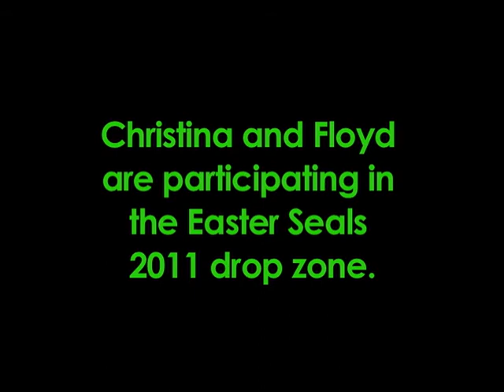Live105 Training Day Easter Seals Drop Zone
Floyd and Christina are raising money to be a part of the Easter Seals Drop Zone! Help out Team Live105!